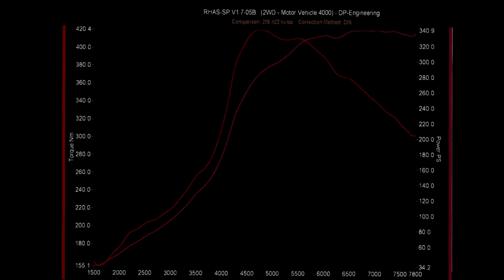Peugeot 206 VTEC Turbo Demo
Demo of the Peugeot 206 VTEC Turbo engine tune and highway roll. For full info visit rpmonline.nl